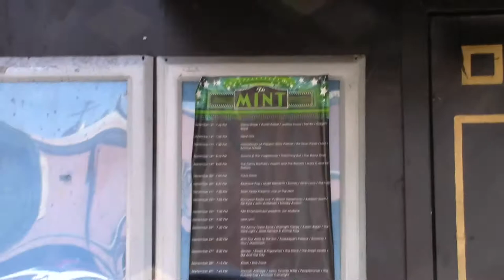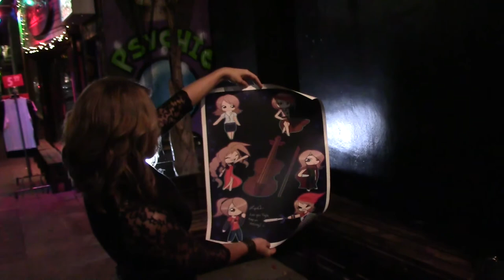Taylor Davis LIVE in Concert! (Full Performance HD)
Taylor Davis' third live performance as a headliner.  Show was recorded on September 20, 2014 at The Mint in Los Angeles, California.  Salome Scheidegger was featured pianist at the performance.  Taylor opened the show with her latest (unreleased at the time) video for Dr. Wily's Castle. Enjoy and support TAYLOR DAVIS!

Setlist included:

01:52 Dr. Wily's Castle
07:30 Nebulous (Taylor Davis Original)
12:03 Gerudo Valley
15:48 Game of Thrones
19:38 Now We Are Free (Gladiator)
23:00 Journey Medley
27:30 Sadness & Sorrow
30:30 Concerning Hobbits
34:36 Song of Time/Song of Storms
38:26 Pirates of the Caribbean
41:44 The Last of Us
46:32 Awakening (Taylor Davis Original)
51:37 Cosmo Canyon
55:11 Tal Tal Heights and The Legend of Zelda Theme (encore)